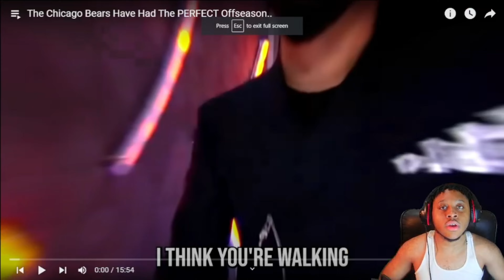Have The Chicago Bears Had The PERFECT Offseason?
In this video i will be reacting to The Chicago Bears Have Had The PERFECT Offseason..